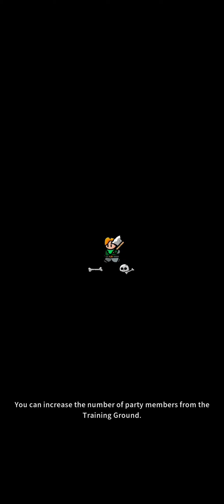Crimson Abyss #5 - Abyssal Rift - Rumble Heroes - Adventure RPG